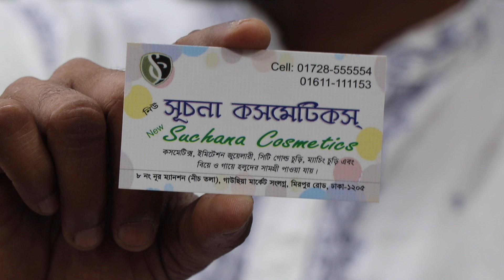ত্বক ফর্সা করার Snail White বডি লোশনের দাম /Snail White whitening body lotion price.